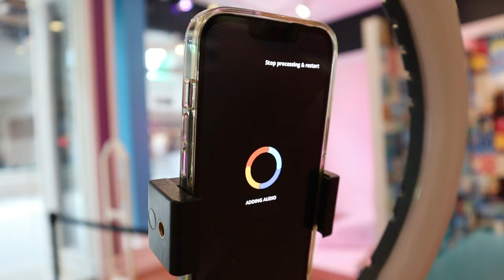P.lushes Pets Olivia Moss Runway Show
Be Bold, The World is yours! 🐒

No monkey business, only good times! Olivia Moss brings vitality to the runway with her vivid green, pink, and white swirl plush. This music-loving monkey isn’t shy to be bold with her kaleidoscope of colors.

Introducing P.lushes Pets Runway Wave 1 ! These fabulous fashionistas serve up looks with just a sprinkle of attitude and a whole lot of glitter!

Thank you so much @spinmaster and @p.lushespets for sending us the entire collection of the new Runway Wave!

Eliza truly loves to transform into a fashionista and become a part of the stylish squad!

1w